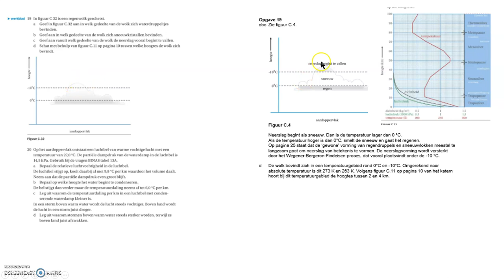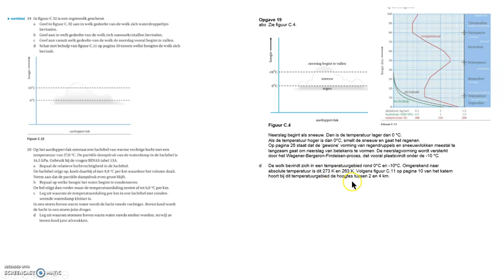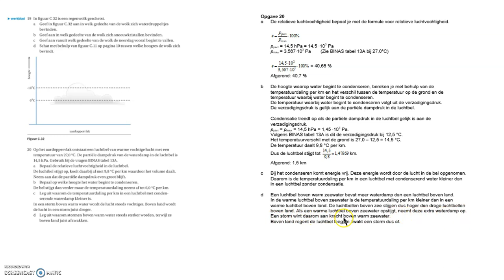Havo Opgaven hf C 4 Neerslag